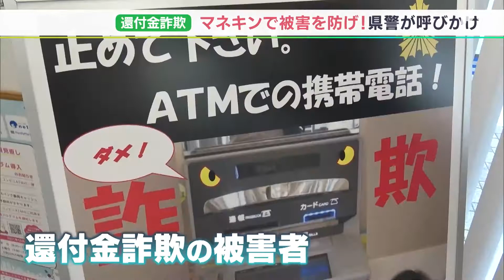「ATMで携帯電話を使っている人には注意呼びかけて」不安そうな高齢女性のマネキンで還付金詐欺防止ー静岡県警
還付金詐欺の被害が増える中、静岡県警は金融機関のATMの近くに被害者を模したマネキンを置き、注意を呼び掛けました。

9月15日、静岡県静岡市葵区の金融機関のATMの近くに、県警がポスターとともに設置したマネキン。高齢の女性が携帯電話を手に不安そうに話をしています。還付金詐欺などの被害に遭いやすい人の特徴を表現しました。

警察によりますと、2020年は1件だった還付金詐欺の被害が、2021年は36件に急増し、2022年は9月13日までに41件の被害が確認されています。

‹県警本部 生活安全企画課  杉山雅崇課長補佐›
「ATMでの携帯電話を使っている人には注意喚起を呼びかけていただきたいなと思います」

警察は、来店者にチラシを渡し、注意を呼び掛けました。